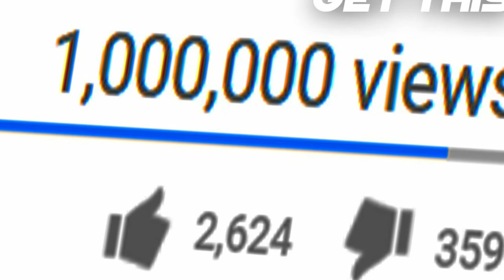ERTUGRUL GAZI KAUN THA ? | DIRILIS ERTUGRUL | ERTUGRUL IN HINDI | ERTUGRUL GAZI SEASON 2 IN HINDI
ERTUGRUL GAZI SEASON 1 IN HINDI | ERTUGRUL GAZI KAUN THA ? | DIRILIS ERTUGRUL | ERTUGRUL IN HINDI

History Of Ertugrul Gazi
Dirilis Ertugrul season 2
Ertugrul Gazi season 2 in hindi
Dirilis Ertugrul season 1 in urdu
Dirilis Ertugrul season 1 in hindi
Dirilis Ertugrul season 2 in hindi
Dirilis Ertugrul season 2 in urdu
Ertugrul Gazi Kaun Tha
Ertugrul Gazi Kya Hai
Ertugrul Gazi Tariq Jameel

ertugrul ghazi kaun tha maulana tariq jameel

ertugrul gazi kaun tha saqib raza mustafai